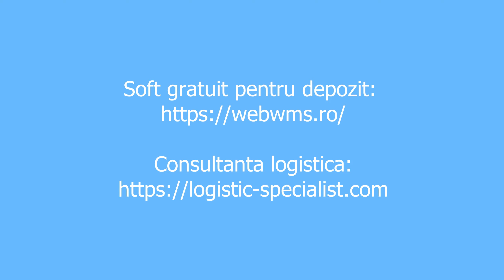Epopeea termopanelor! Eu nu inteleg cum reusesc astia sa faca business.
E o intreaga aventura daca vrei sa-ti schimbi termopanele! Va povestesc aventura mea.